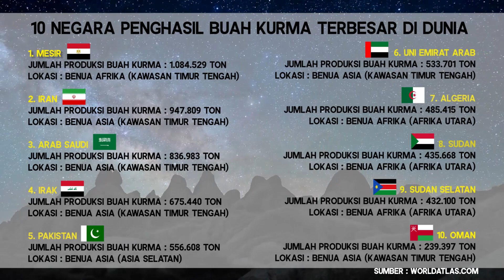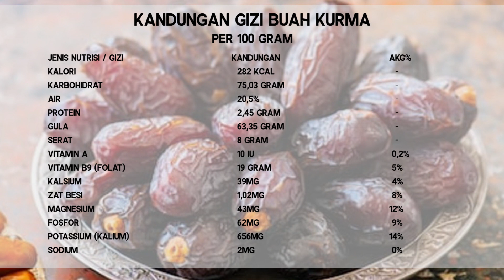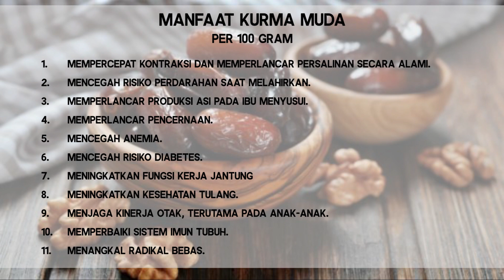Pilih Kurma Muda Atau Kurma Tua ?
Beragam Informasi yang bisa anda dapat di channel ini